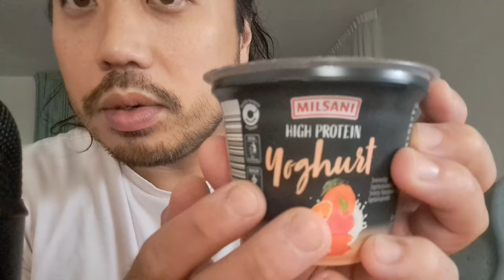ASMR LID LICKING PEACH YOGHURT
In this ASMR video I'm performing lid licking peach yoghurt to produce eating sounds.